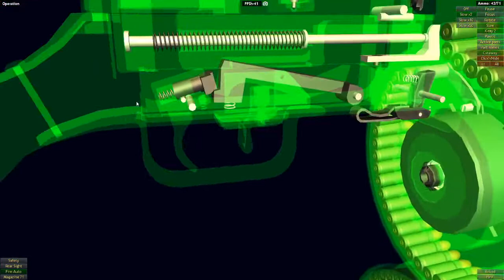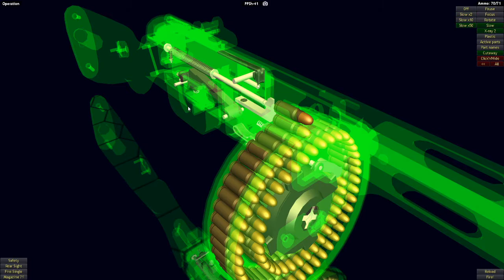PPSh-41 - How does it work?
How it works and how it's made :D
00:00 How it works
03:38 Disassembly
06:13 Assembly
I use this game: World Of Guns Gun Disassembly